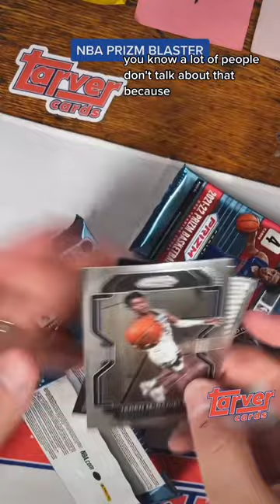was this a WASTE of $40?